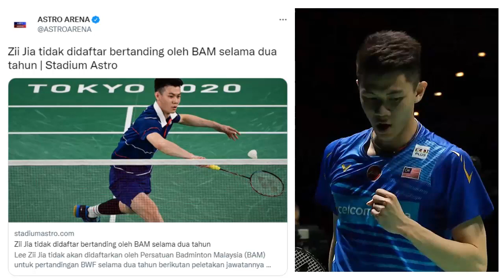MENPORA MALAYSIA TURUN TANGAN MENGENAI KASUS LEE ZII JIA VS PBSI MALAYSIA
"Jika kepentingan nasional diprioritaskan, tentu ada soluisnya, menurut saya, masalah antara BAM, dan Lee Zii Jia bukanlah sesuatu yang diinginkan oleh Masyarakat dan para pendukung bulutangkis," ucap Menteri Pemuda dan Olahraga(Menpora) Malaysia, Datuk Seri Ahmad Faizal Azumu  seperti dilansir Haloyouth.com dari Berita Harian.
News : Indosport.com